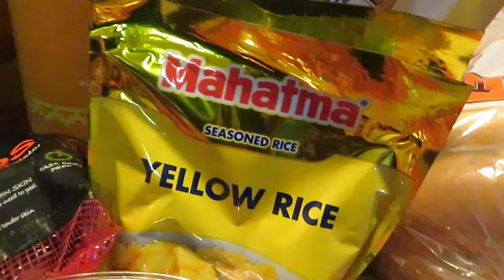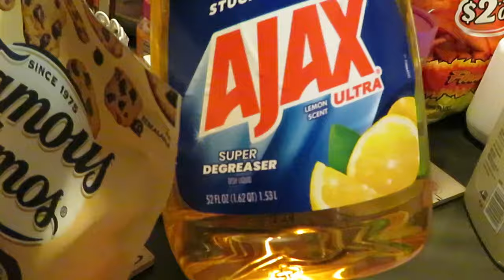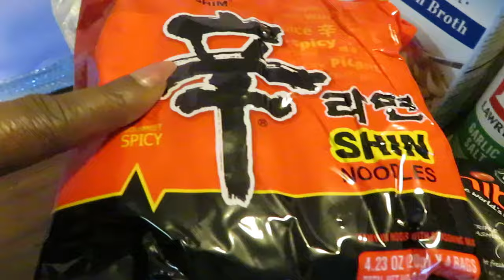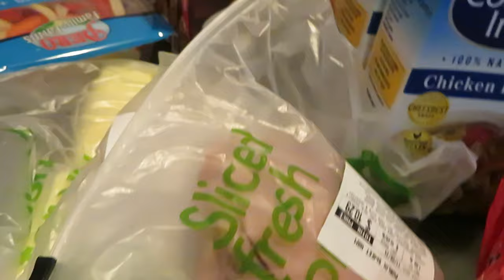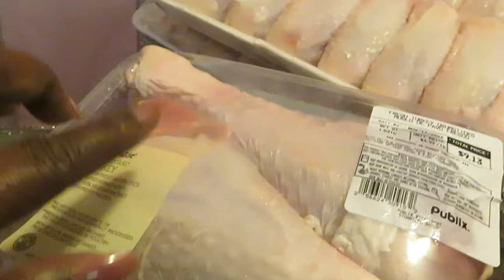Publix Grocery Haul/11-8-24 to 11-17-24/TURKEY DRUMSTICKS /